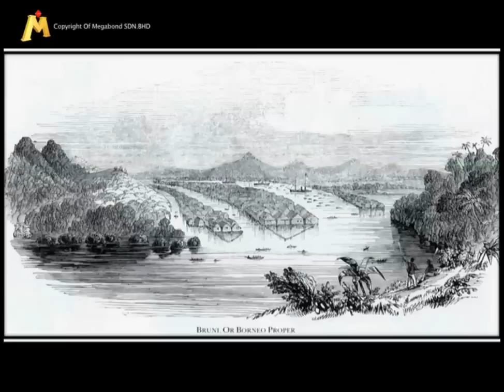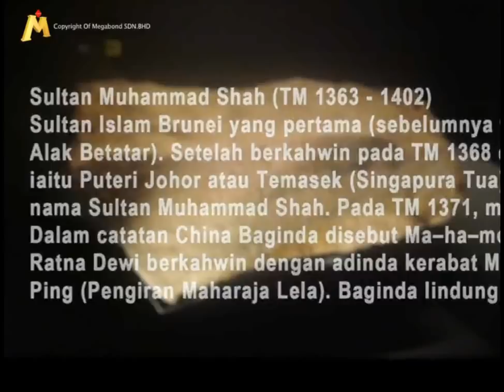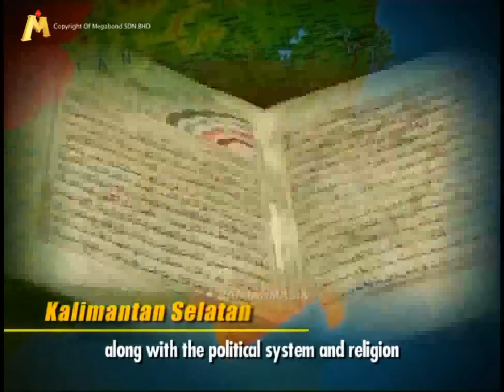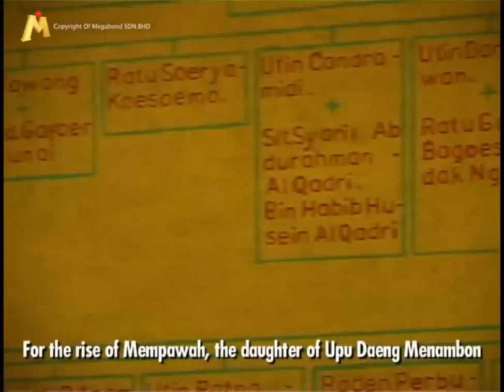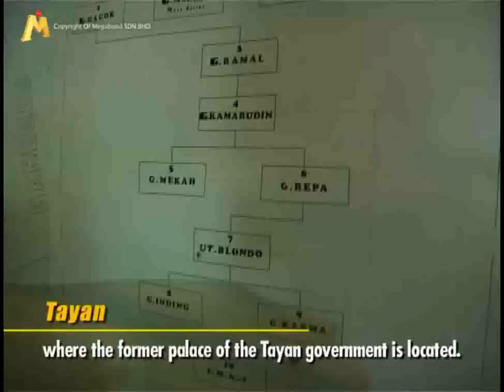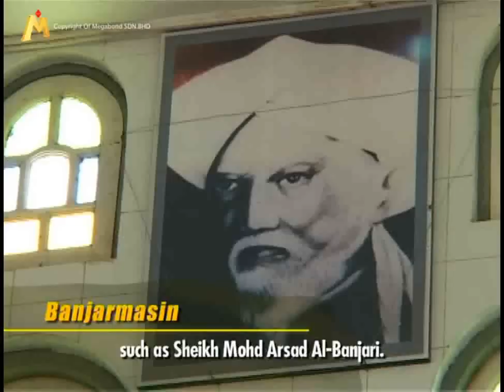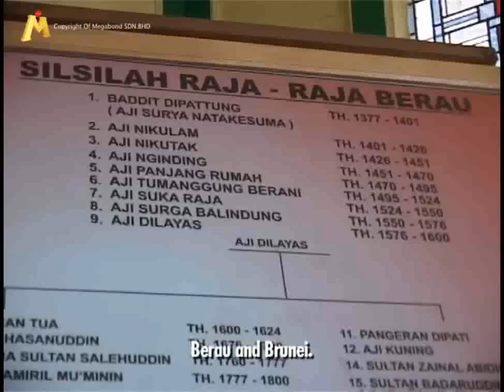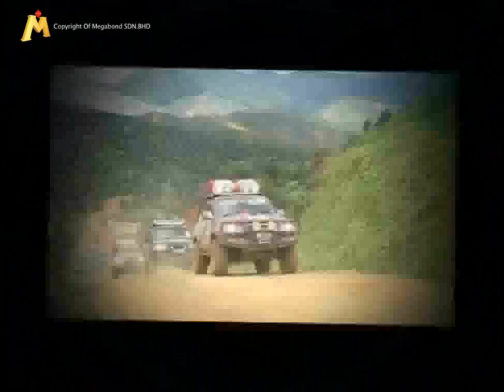Jejak Kesultanan 30mins trailer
Ringkasan

Jejak Kesultanan ialah siri dokumentari sejarah-sejarah kesultanan abad 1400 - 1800 melalui perjalanan merentasi Brunei - Kalimantan. Penyelidikan Sejarah dihasilkan oleh Jabatan Pusat Sejarah Negara Brunei Darussalam, bertujuan menghidupkan kembali pertalian dulu dan sekarang bagi rakyat Brunei menghargai dan bangga dengan sejarah Brunei.

Synopsis

Jejak Kesultanan is a 21-episode documentary that focuses on the history of the Brunei Sultanate from the year 1400 to 1800, through the exploration across the Borneo island. The expedition is led by The Brunei History Centre, aimed to revive Brunei Darussalam's historical heritage and return it to the people of Brunei.

Disc: 7 DVD
Episodes: 21 episodes
Duration: Approximately 25 mins
Language: Bahasa Melayu